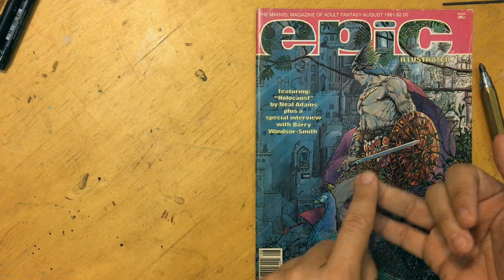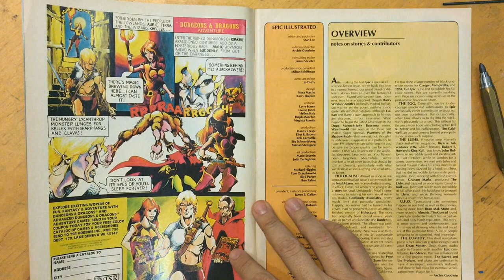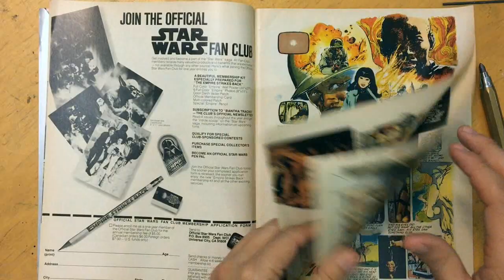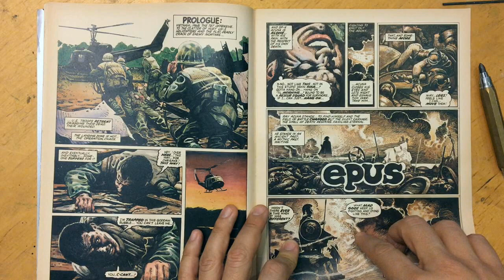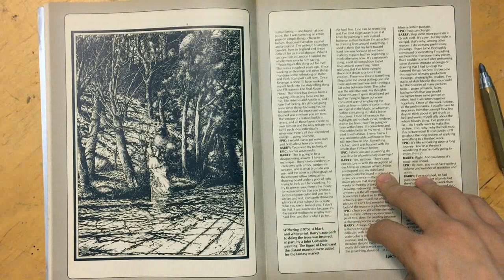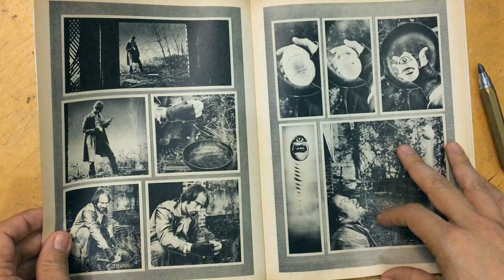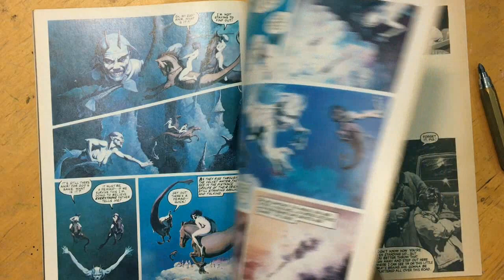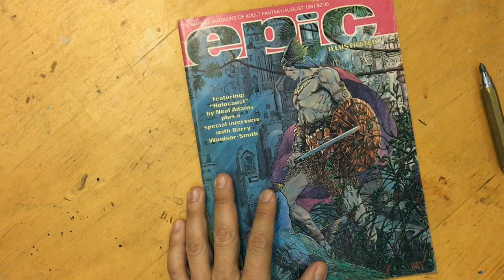Epic Magazine | Art of Comics Epi 64